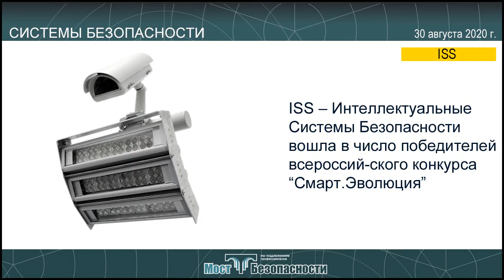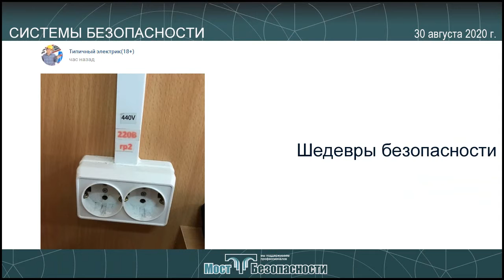Системы безопасности 30.08.2020